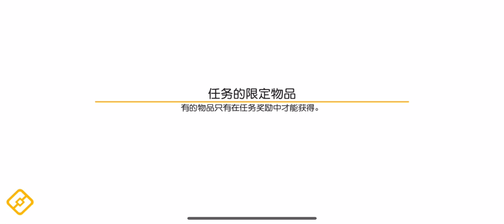Pokémon Quest China Version Spring Equinox Extreme Challenge 50K Zapdos